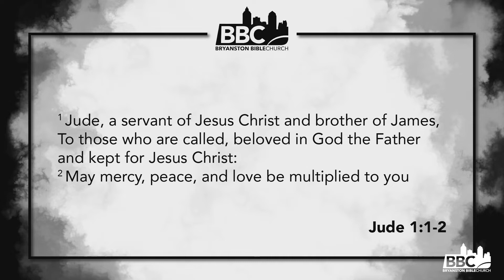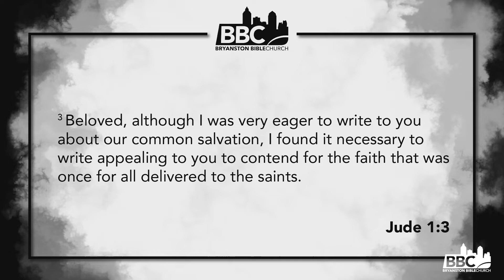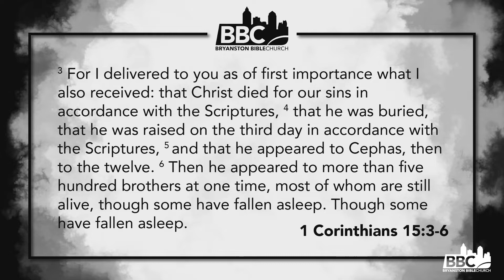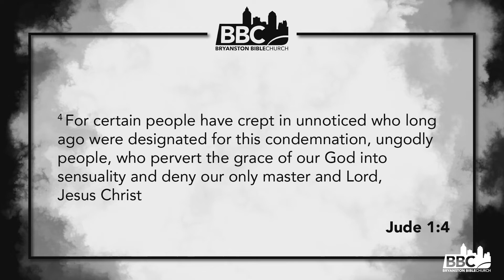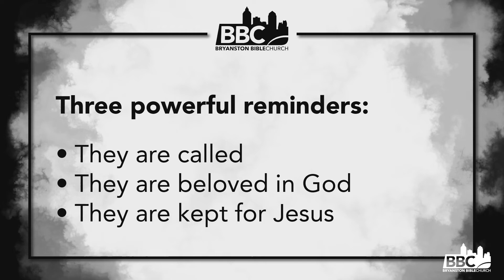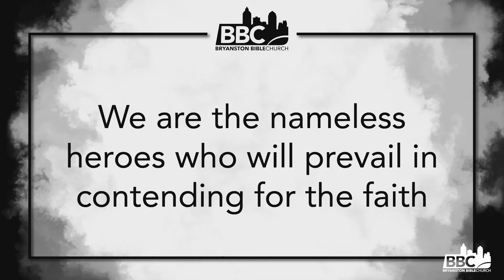Called To Contend | Fight For Faith | Ep. 1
What you are prepared to fight for, reveals what is most important to you… The question is, of all the things worth fighting for, does your faith make it on the list?

As we start our new sermon series through the book of Jude, we explore the reality of being called to Fight For Faith.